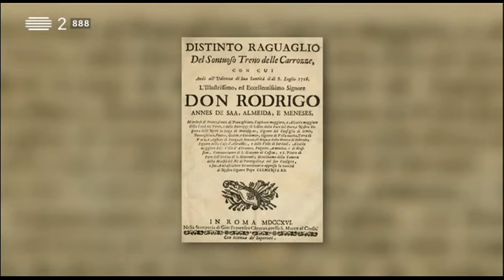Visita Guiada ao Museu Nacional dos Coches, em Lisboa - Portugal (480p)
O Museu Nacional dos Coches (MNC), agora instalado em novo edifício na mesma Belém do clássico Picadeiro Real (onde sempre tinha estado), permanece um caso único no mundo. A colecção nacional dos coches cobre um arco temporal de 400 anos, representa a imensa variedade de carros que existiram na Europa antes de surgirem os veículos motorizados e conta com alguns exemplares que desapareceram nos seus países de origem, como os coches franceses do séc. XVII que já não têm congéneres em França. Os três coches de aparato sobreviventes do conjunto encomendado por D. João V para integrar o cortejo triunfal da Embaixada que enviou ao Papa Clemente XI em 1716 continuam a justificar, por si só, a visita ao MNC, aqui guiada pela sua directora, Silvana Bessone.

Data de emissão: 26 de Junho de 2017